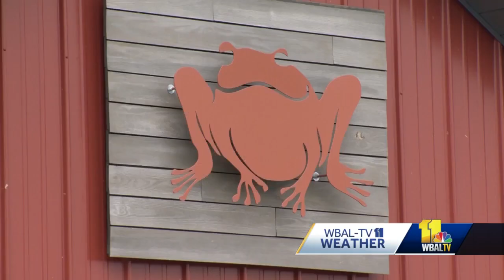Great Frogs Winery took big hit from tornado last week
Cleanup continues a week after an EF1 tornado touched down in Anne Arundel County, especially at the Great Frogs Winery, which took quite a hit.